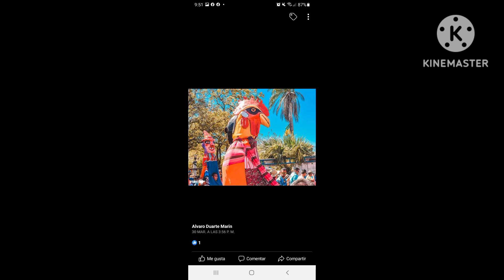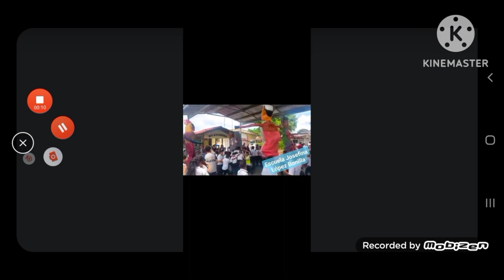payasos pata e buey New divide AMV